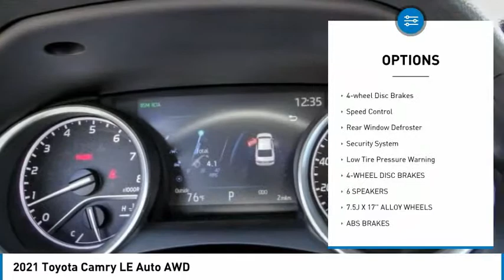2021 Toyota Camry HEMET BEAUMONT MENIFEE PERRIS LAKE ELSINORE MURRIETA T211585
2021 Toyota Camry LE Auto AWD

Gosch Toyota
450 Carriage Circle

GOSCH TOYOTA SCION PROUDLY SERVING HEMET, BEAUMONT, MENIFEE, PERRIS, LAKE ELSINORE, MURRIETA, AND SURROUNDING SOUTHERN CALIFORNIA LOCATIONS. THIS GRAY 2021 Toyota CAMRY IS EQUIPPED WITH A Engine: 2.5L I-4 DOHC 16-Valve -inc: VVT-i intake and exhaust, AUTOMATIC TRANSMISSION, AND RECEIVES AN ESTIMATED 25 City/34 Hwy MPG. GOSCH TOYOTA SCION 450 CARRIAGE CIRCLE HEMET CA 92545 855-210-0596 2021 Toyota CAMRY LE Auto AWD Stock #: 8-T211585 | VIN: 4T1R11BK5MU035779 | 2021 Toyota Camry LE Auto AWD POWER WINDOWS TRACTION CONTROL ALLOY WHEELS Gosch Toyota Scion